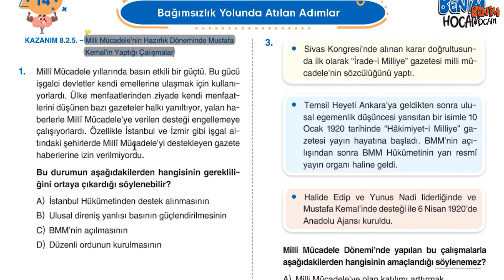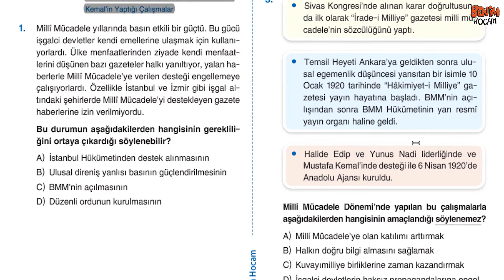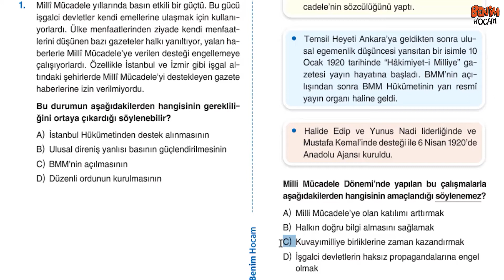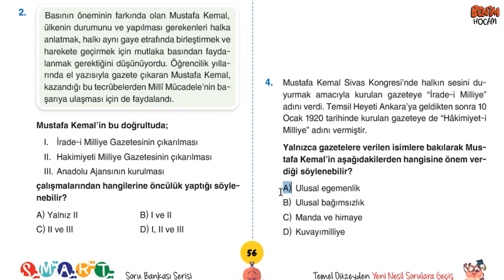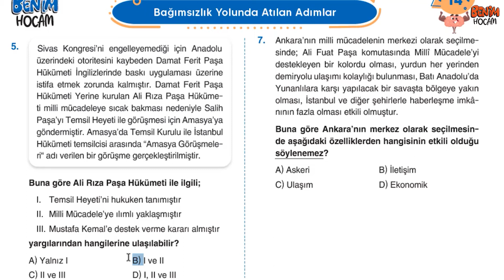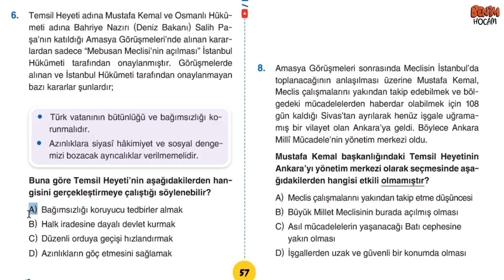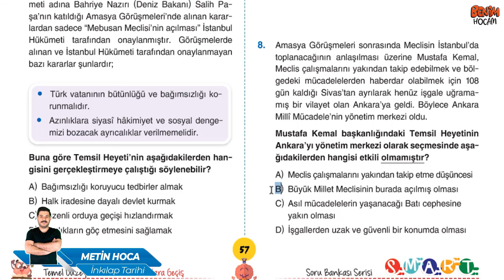21) LGS- 8. Sınıf İnkılap Tarihi Smart Soru Bankası Çözümleri - Ünite 2 - Test 14 - Metin URUK